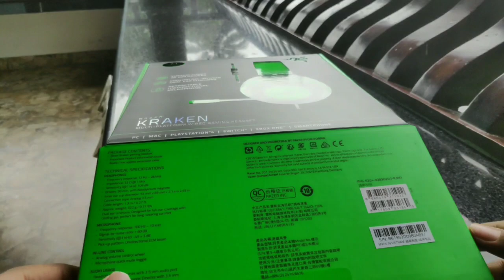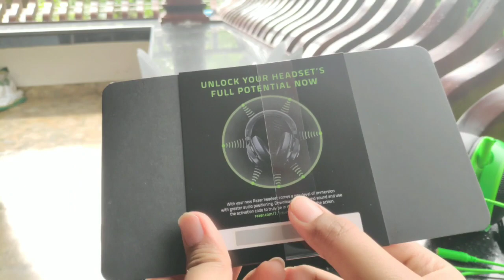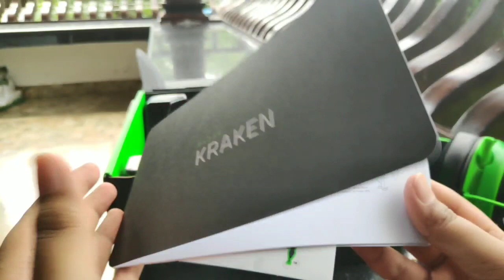RAZER KRAKEN GAMING HEADSET UNBOXING | Viper Tech Malayalam